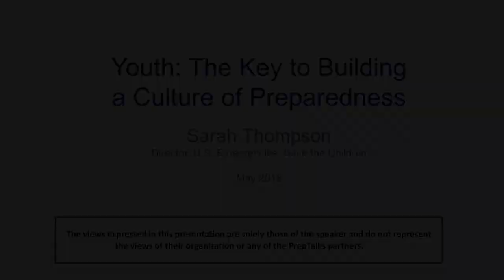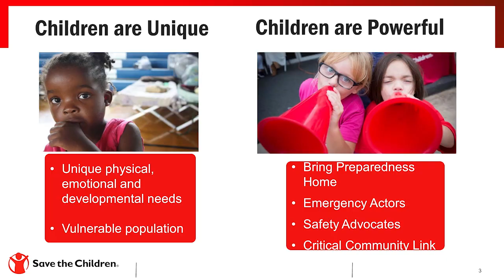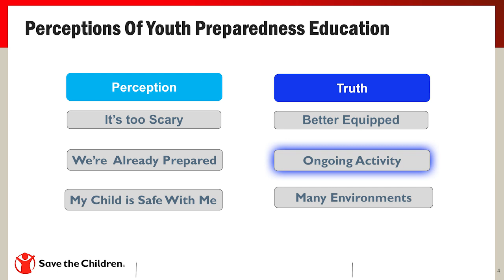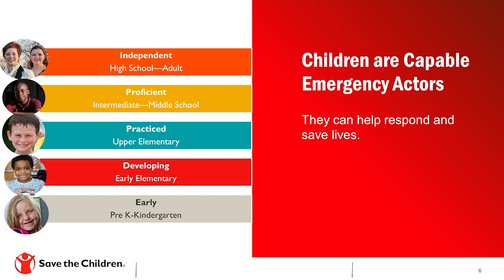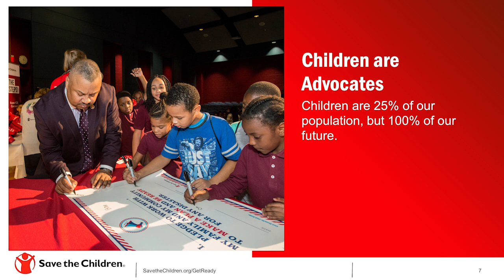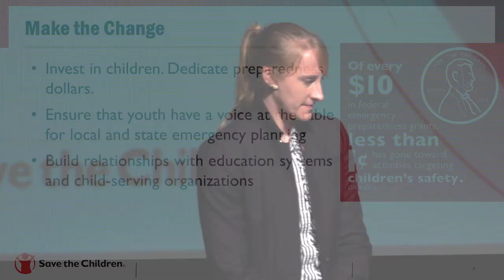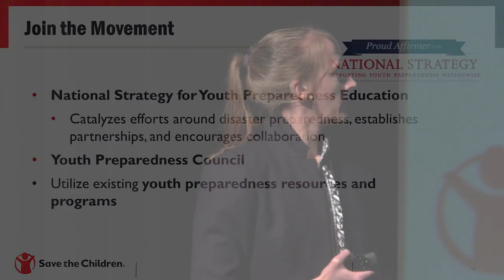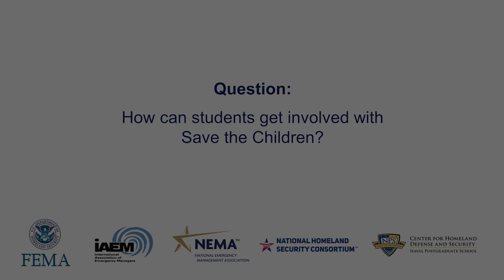PrepTalks: Sarah Thompson "Youth - The Key to Building a Culture of Preparedness"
Sarah Thompson is the Director of U.S. Emergencies for Save the Children, where she leads emergency preparedness, recovery and psychosocial programming. Thompson’s PrepTalk focuses on ways to involve youth in improving their disaster preparedness. Emergency managers tend to think of children only in terms of their vulnerability to a disaster, but there is opportunity to work with children before a disaster strikes. "Kids love to learn," Thompson said. "They love to bring home what they learn." That makes children great safety and preparedness advocates.
Views on previous versions: 1,259